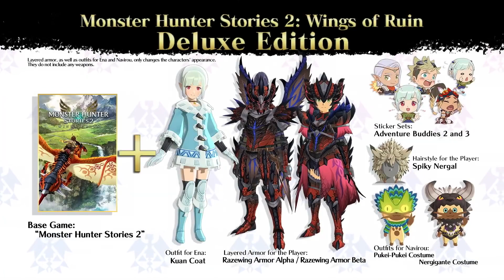Monster Hunter Stories 2 Wings of Ruin Official Trailer